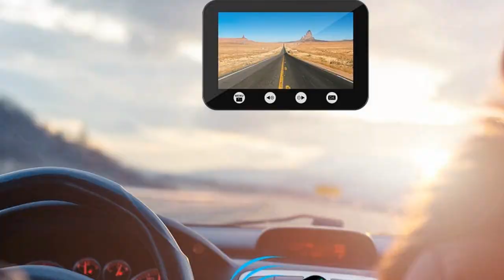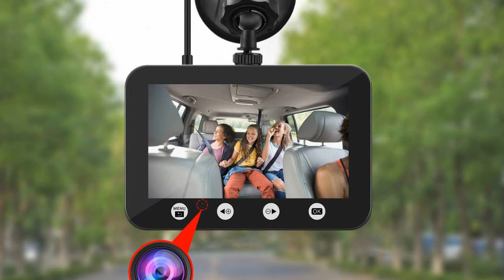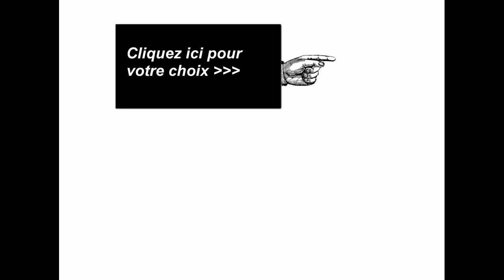Telecamere Da Cruscotto 2020 - Telecamera Per Atti Vandalici Autovetture Contro Graffi E Sfregi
telecamere da cruscotto 2020 - XBLITZ Dashcams (telecamere da cruscotto) Risoluzione video [pix]: 1920x1080, Formato video: MOV, microSD, Diagonale monitor: 4,3Inch Subscribe · Come installare telecamere IP e NVR - Tutorial DSE su telecamere videosorveglianza IP serie RK Come scegliere la videocamera da cruscotto giusta per la tua auto | AUTODOC

Perchè avere una dashcam in auto

 delle telecamere da cruscotto con tecnologia a infrarossi che permetteranno di riprendere, notte e giorno, l'eventuale responsabile del danno all'auto

Ripatransone, affidati i lavori per posizionamento telecamere di videosorveglianza
questo video c'entra poco con il modellismo ma ritengo che sia molto utile farlo vista la poca diffusione della "dashboard camera" o telecamera da cruscotto in italia e per la sua grande utilità nel chiarire situazioni  come gli incidenti per esempio ma anche per proteggere se stessi o gli altri da altre situazioni..
recensione ita trekpow abox dash cam telecamera da auto full hd 1080p car dvr grandangolari 170°.

Category
News & Politics